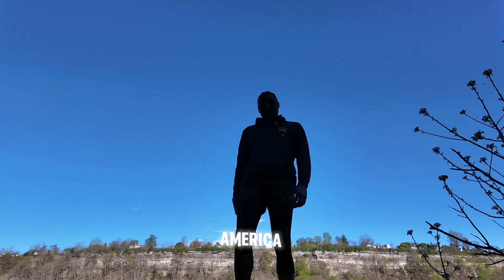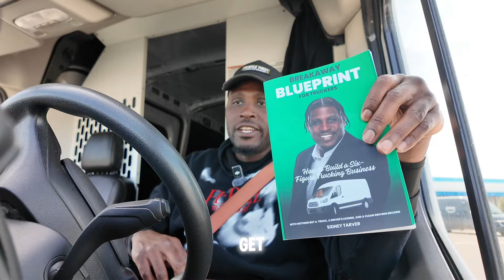Why I decided to start a $10 Million Parcel Delivery Business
🚀 Join Skool - The Premier Community for Entrepreneurs of All Ages! Discover diverse ways to earn income, from zero investment strategies to high investment opportunities. 📈 Chat with Sidney and join our bi-weekly Zoom calls featuring top 7-figure entrepreneurs. 🎤 Upload your progress, network with other members, and access all our programs.  Dive into the world of entrepreneurship with us and start your journey today! 🌐 Check us out at: Skool - The People First Community

This comprehensive guide is essential for anyone starting in the trucking industry or looking to grow their business. 📘 Find all the tools and insights you need to succeed in one place. Check it out now: